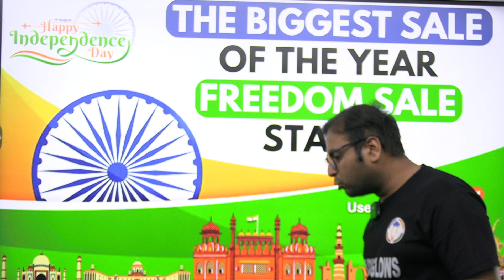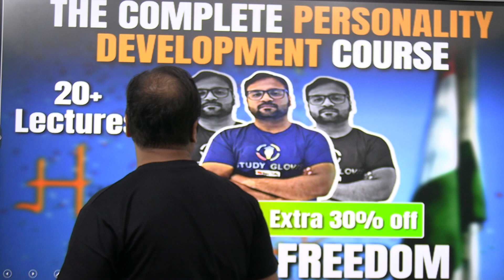Biggest sale of the year